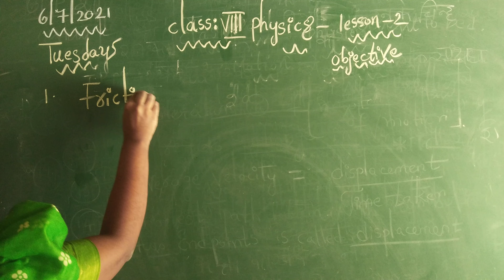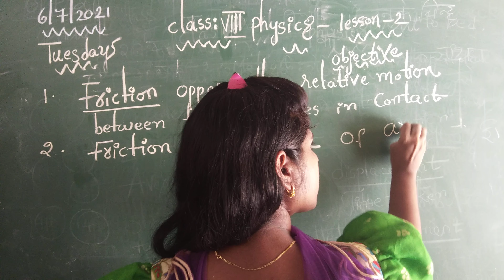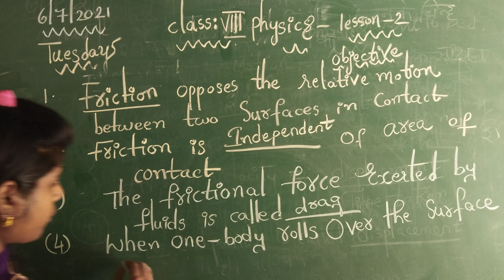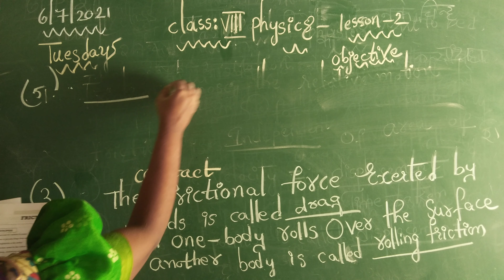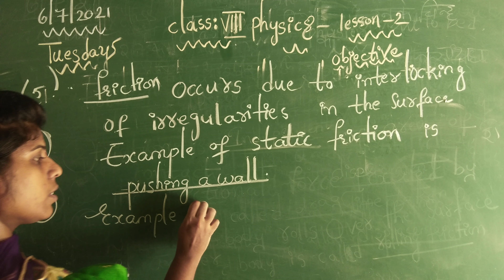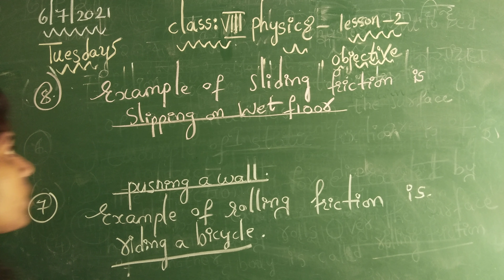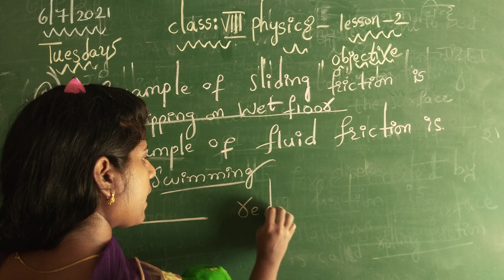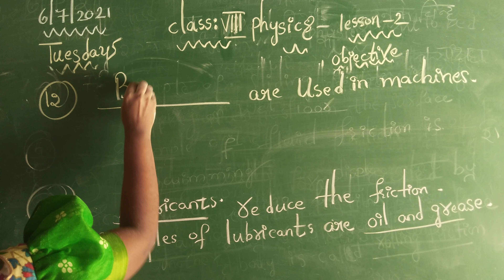class 8th physics lesson-2 objective